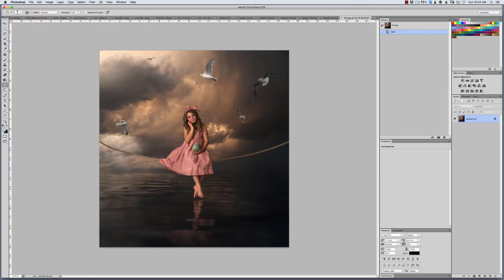Seagull Reflections Photoshop Editing Workshop - Preview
It's getting a little stormy. Watch as Shannon Squires Photography creates a moody composite, turning a studio setting into a gravity defying image over the pacific seas.

In this edit you will learn how to create a beautiful creative composite. Learn how to create water when there isn't any and how to add in different pieces to your composite such as a sky overlay, seagull overlays, rope, light rays, and more to create an imaginative storytelling image.

You'll learn advanced methods on how to completely change your background from a studio setting to a whimsical outdoor setting, how to cut your subject professionally and place them into your new setting, how to add seagull, seagull egg, sky, and rope overlays (while making them look realistic), how to get rid of distractions and imperfections, adjusting your subject/image to fit lighting, how to add light rays without using overlays, edit your images overall toning as well as skin tones, how to puppet warp, fix hair and clothing, sharpening, make your subject and eyes really pop, contouring, dodging and burning, smoothing and more... all through hand editing and using the flaming pear plugin!

This editing workshop along with the seagull overlays, egg, rope, etc. is available in the Summerana $19 Membership with full editing workshops, 580+ Photoshop actions, 970+ overlays, marketing templates, logos, brushes, Lightroom presets, and more available along with more details here: